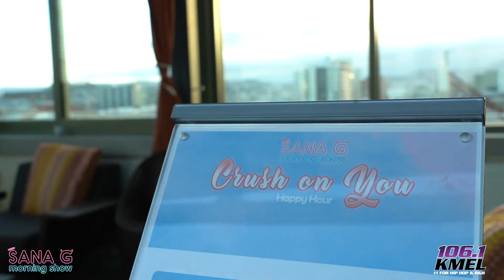Crush On You Recap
The Sana G Morning Show held a date night at Hotel Via check out how it all went down.